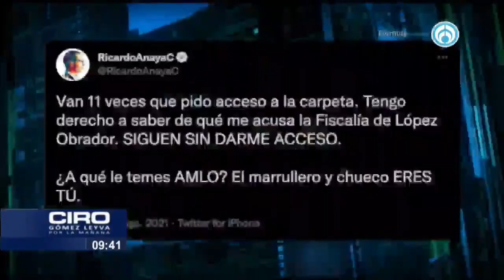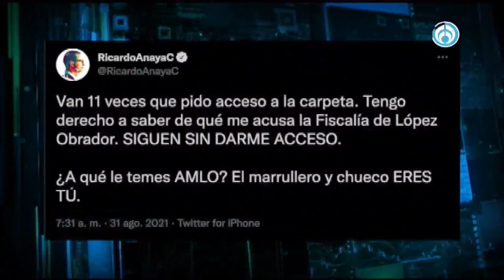Resumen de las noticias de este 31 de agosto con Ciro Gómez Leyva por la Mañana